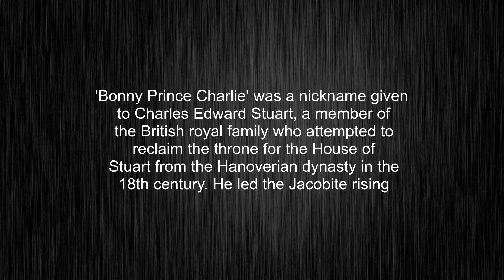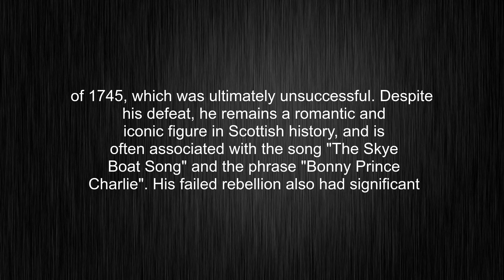What's the meaning of "Bonny Prince Charlie", How to pronounce Bonny Prince Charlie?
This video tells you what "Bonny Prince Charlie" means, how to pronounce it, what is "Bonny Prince Charlie" definition, how to say Bonny Prince Charlie, provides a pronunciation guide and an accurate definition.
00:00 Pronunciation
00:36 Meaning